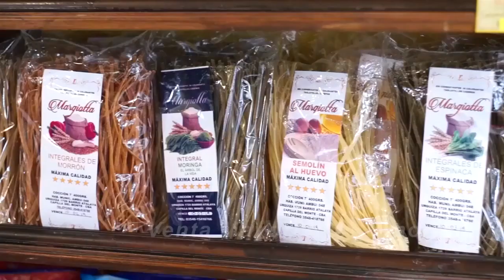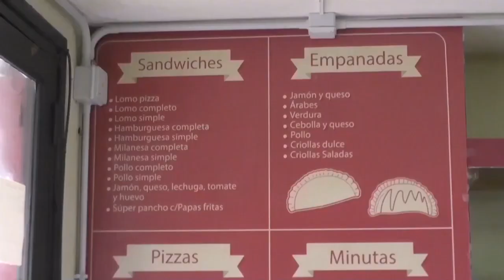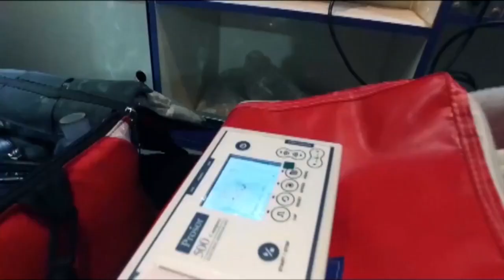NOTICIERO LA ACTUALIDAD BLOQUE 1 VIERNES 19 DE MAYO